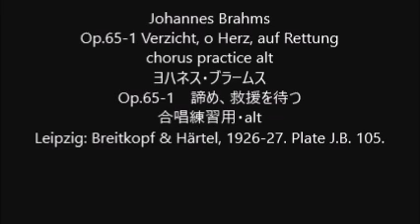Johannes Brahms Op.65-1 Verzicht, o Herz, auf Rettung chorus practice alt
Johannes Brahms
Op.65-1 Verzicht, o Herz, auf Rettung
Op.65-1　諦め、救援を待つ
合唱練習用・alt
Leipzig: Breitkopf & Härtel, 1926-27. Plate J.B. 105.